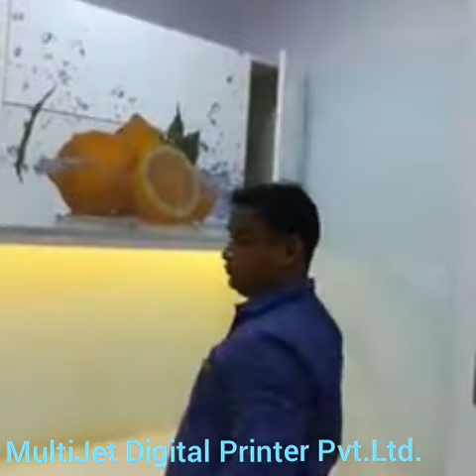MultiJet Digital Printer Pvt LTD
MultiJet Digital Printer